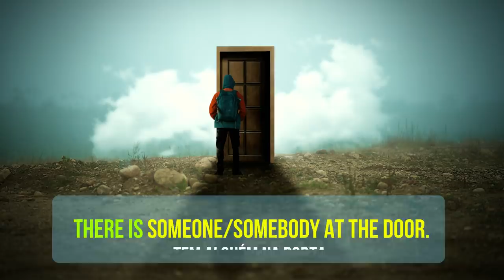Não Diga: "Have ... " em inglês